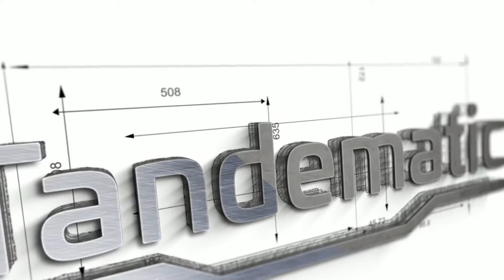Tandematic Eliminates Trim Waste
Providing customers around the world with outstanding equipment and excellent service. It’s our culture.  Setting the industry standard for precision low-tension feed systems and stenter auxiliaries.